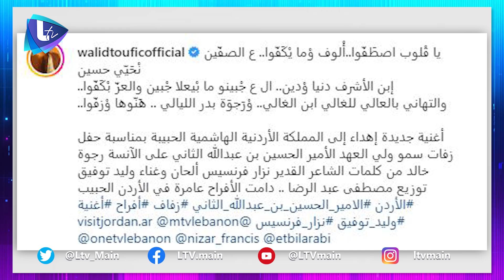رحيل أسامة الروماني عن عمر 81 عاماً .. هدية زفاف من نوع خاص من وليد توفيق للأمير الأردني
رحيل أسامة الروماني عن عمر 81 عاماً
ابنة أصالة تفتعل مشكـ لة في مصر
هدية زفاف من نوع خاص من وليد توفيق للأمير الأردني